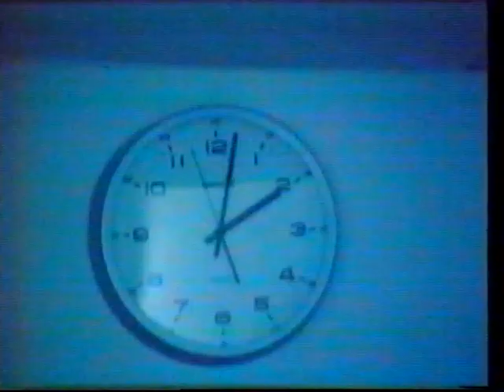Ann is Born 23 09 94